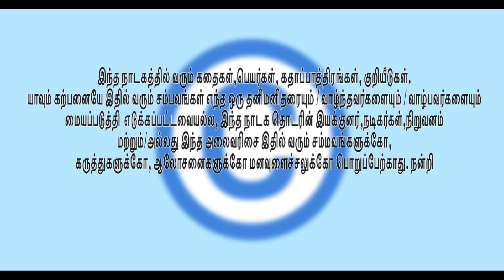SAME TO YOU EPISODE : 102 சின்ன வயதில் விதைக்க நினைப்பது!